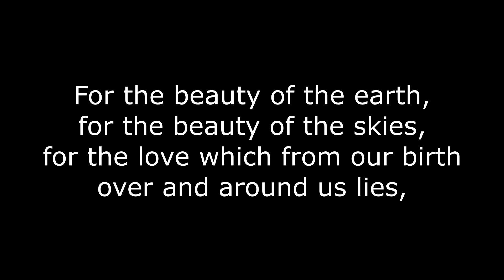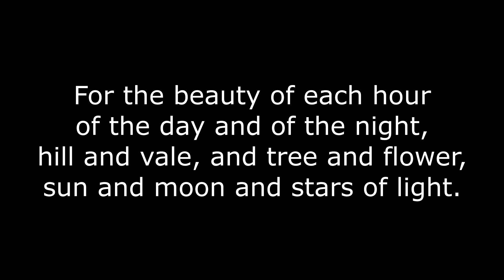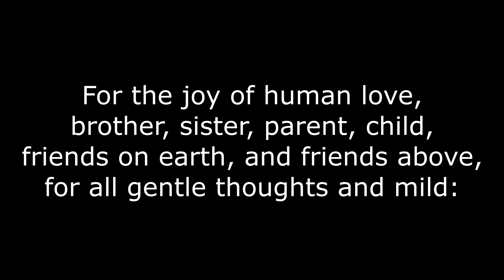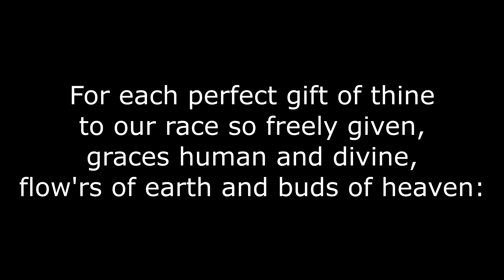For the Beauty of the Earth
4th October 2020

Sung by St Mary Magdalene Choristers
Directed by Miles Quick